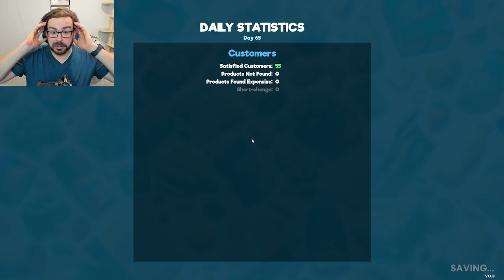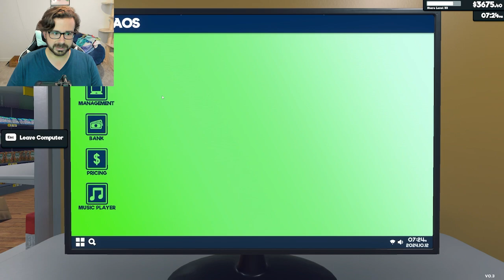Supermarket Simulator (Ep. 8) - "How's Your Butthole?"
We lost yet another episode, but we hit the ground running with this one! Plenty of upgrades, references, engagement, and all! Don't you DARE forget to comment your answer below!!!